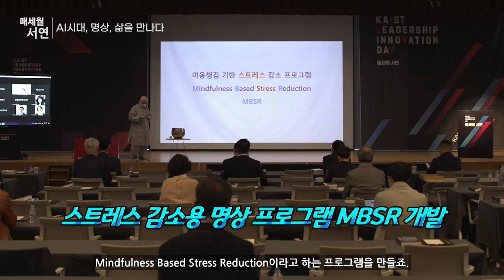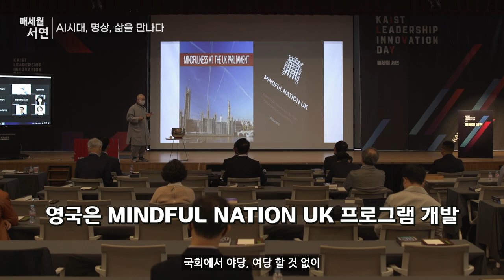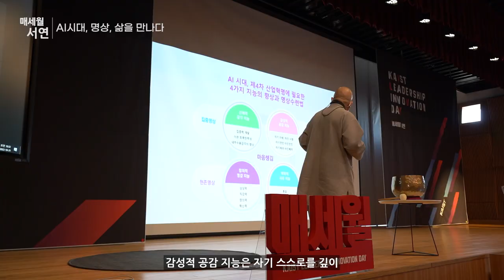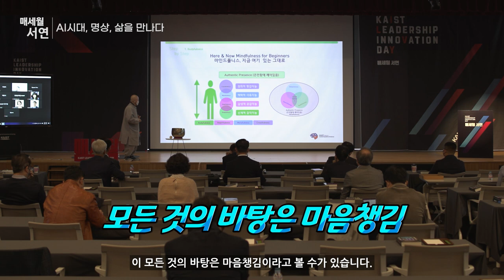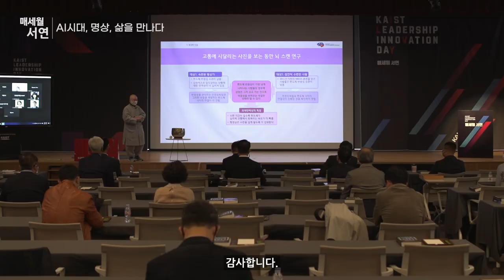[제2022-10회] KAIST_매세월 서연_김완두 명상과학연구소장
AI시대 명상 삶을 만나다_하이라이트